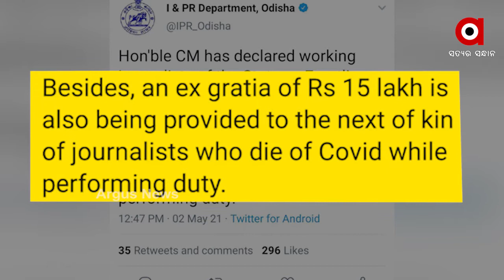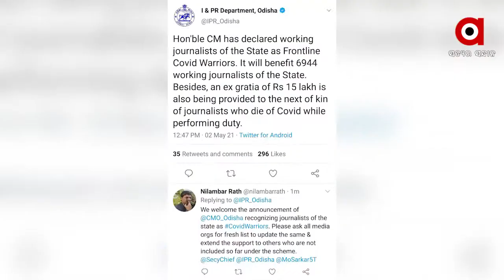ବିଳମ୍ବରେ ମିଳିଲା ସ୍ବୀକୃତି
ଦୀର୍ଘ ୧ବର୍ଷର ଦାବି ପରେ କର୍ତ୍ତବ୍ୟଋତ ସାମ୍ବାଦିକଙ୍କୁ କୋରୋନା ଯୋଦ୍ଧା ମାନ୍ୟତା ଦେଲେ ରାଜ୍ୟ ସରକାର। ଏନେଇ ରବିବାର ମୁଖ୍ୟମନ୍ତ୍ରୀ ନବୀନ ପଟ୍ଟନାୟକ ଘୋଷଣା କରିଥିବା ବେଳେ ଏଥିରେ ରାଜ୍ୟର ୬, ୯୪୪ କାର୍ଯ୍ୟଋତ ସାମ୍ବାଦିକ ଉପକୃତ ହେବେ ବୋଲି ଜଣାପଡିଛି.
ArgusNews Odisha Journalist covidwarrior Information & Public Relations Department, Government of Odisha CMO Odisha